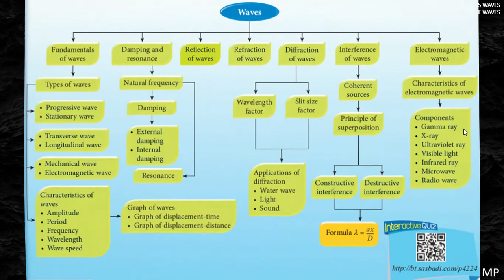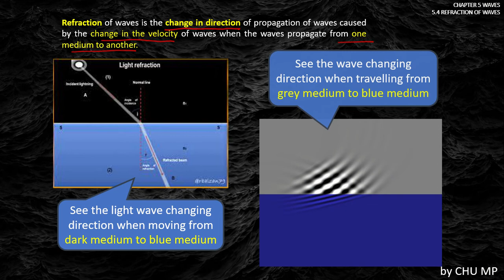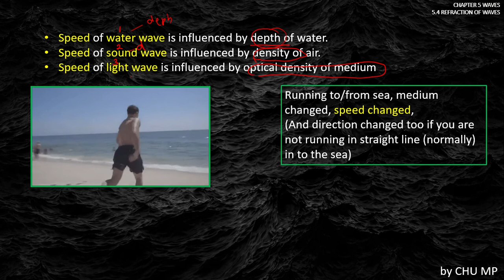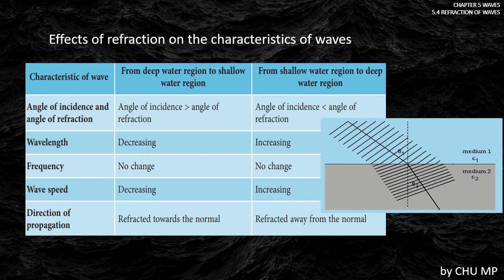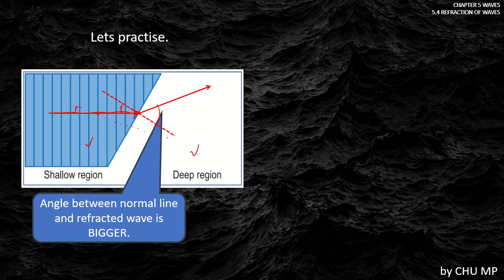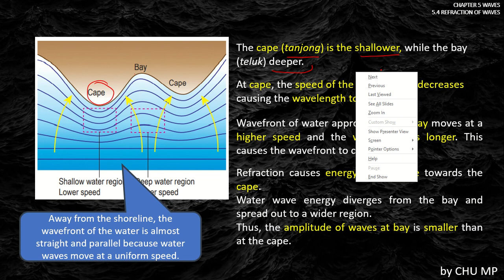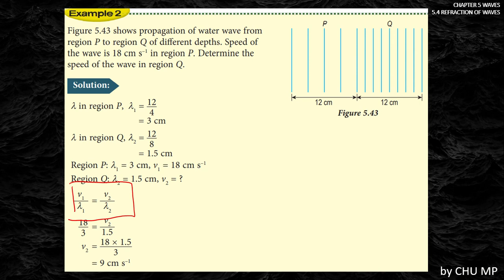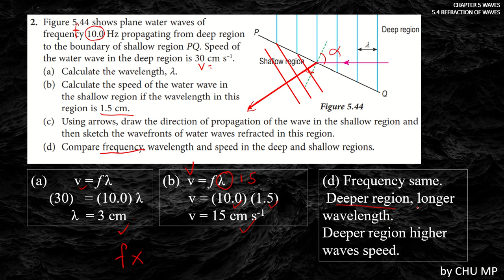F4 CHAPTER 5 4